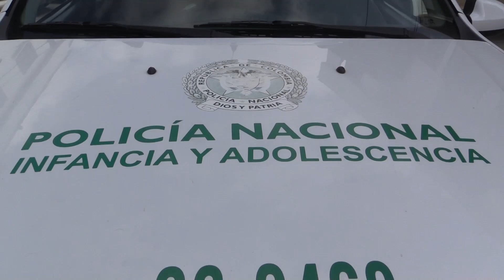Menores de edad en bares y discotecas, una responsabilidad de los padres de familia